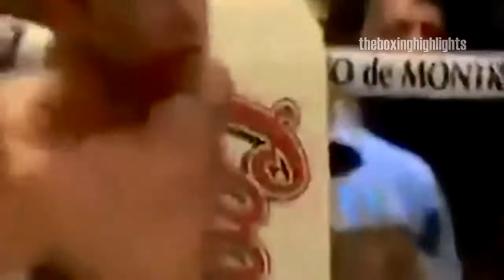BOXINGS CONTROVERSIAL FIGHTS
This video shows you boxing at its most corrupt place, absolutley shocking its all money always was always will be, no such thing as a fair shot in boxing, hopefully it changes one day!